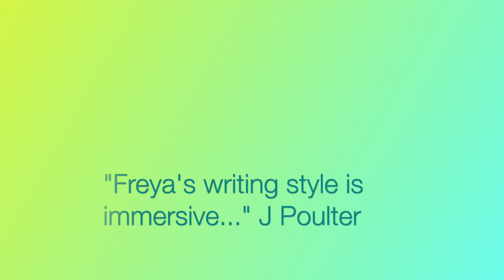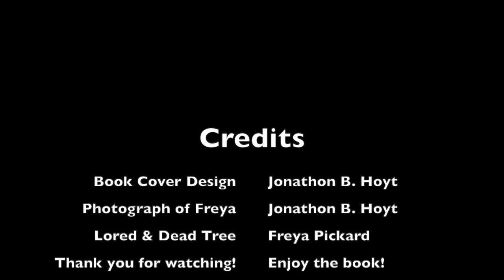Dead Man's Witness